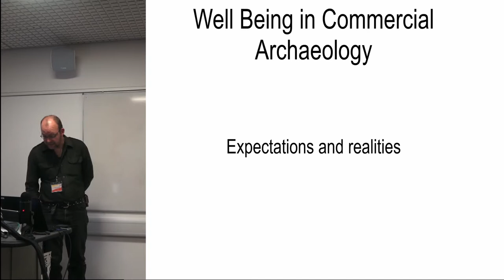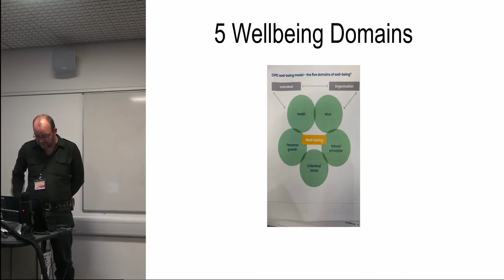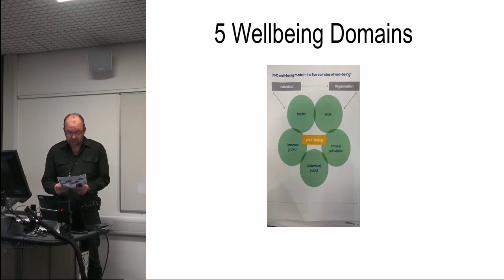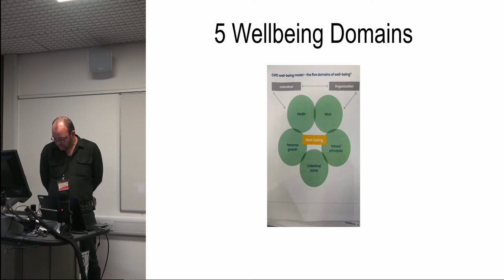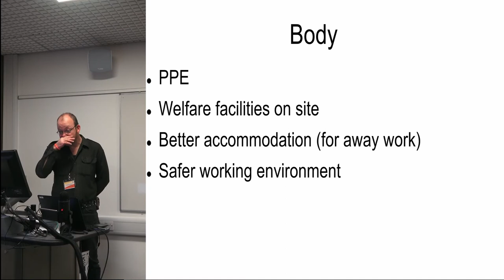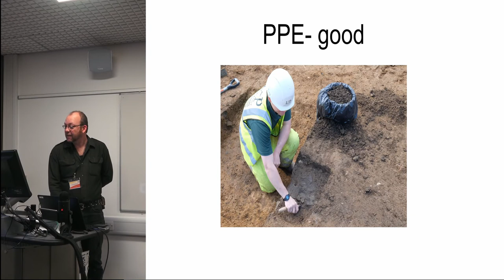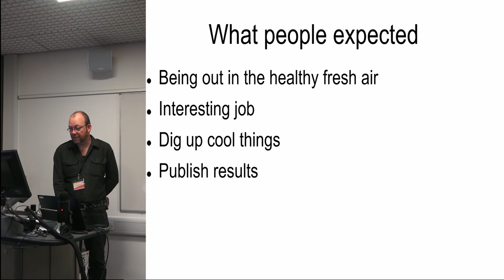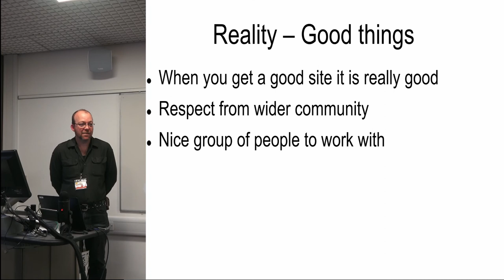Wellbeing and commercial archaeology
Wellbeing is a thing recognised almost universally as being important, easy to recognise but not always as easy to define, promote or measure. Starting with Plato and throughout history we have tried to define happiness and wellbeing, and since the industrial revolution the wellbeing of people in the workplace has been the subject of many studies.

In this paper I will give a very brief overview of the changing ideas of wellbeing at work, in individual lives and society, and examine how these ideas affect and are affected by commercial archaeology. The practice of archaeology itself is widely seen -at least by those of us involved in it-as a source of wellbeing, both for the people engaged in it and for society at large. Was this ever really the case, and is this perception still valid in an increasingly complex and competitive market? If not, how can we make it so? Are there any lessons we might teach the wider commercial world, or anything we could learn from it?

Cornelius Barton, Partner and Commercial Archaeologist, L–P: Archaeology